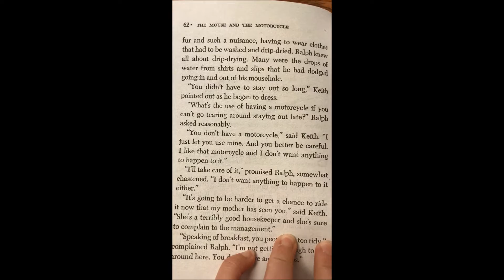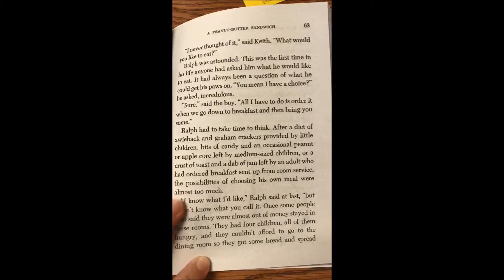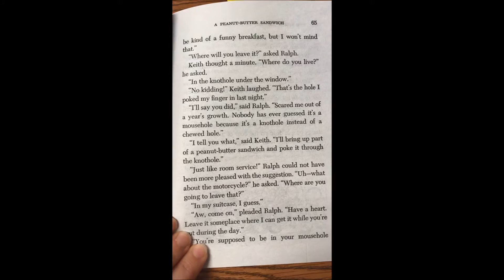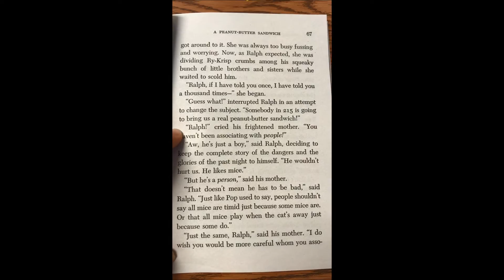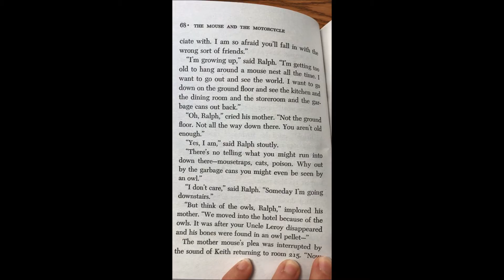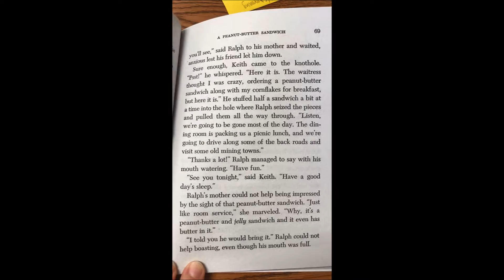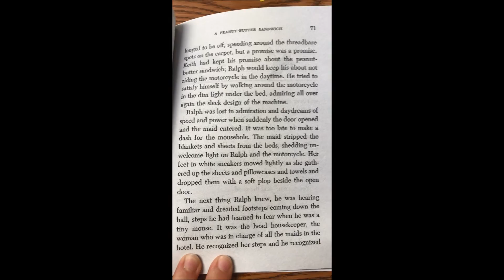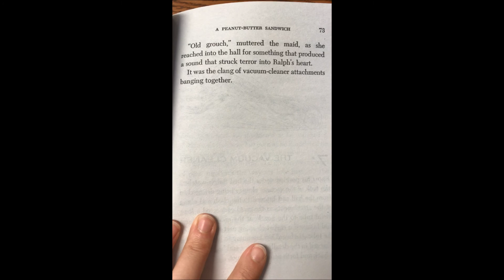The Mouse and the Motorcycle Chapter 6 Mrs Comstock